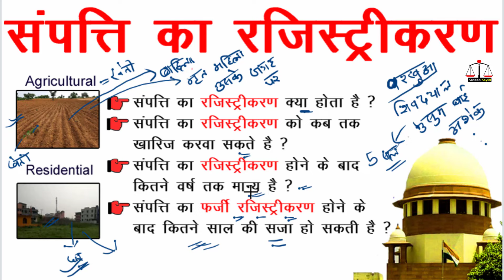रजिस्ट्रेशन एक्ट 1908 संपत्ति का रजिस्ट्रीकरण सुप्रीम कोर्ट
About this video:
आज इस विडीओ में आपको रजिस्ट्रेशन एक्ट 1908 सुप्रीम कोर्ट का फैसला और रजिस्ट्रेशन एक्ट 1908 सुप्रीम कोर्ट और registration act 1908 पर सुप्रीम कोर्ट का ऐतिहासिक फैसला और सुप्रीम कोर्ट फैसला रजिस्ट्रेशन एक्ट 1908 और संपत्ति का रजिस्ट्रीकरण और संपत्ति का रजिस्ट्रीकरण कैसे होता है,क्या होती है रजिस्ट्री और कैसे होता है जमीन का रजिस्ट्रेशन